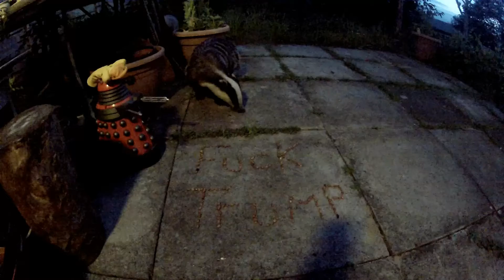Butters Message 4th June 2019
Copyright Pete Glastonbury